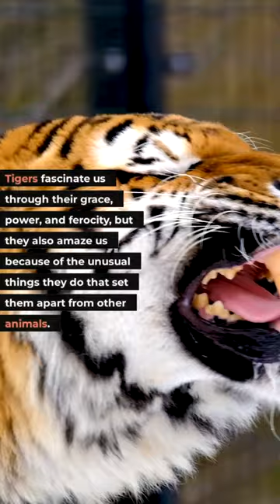Tigers are amazing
We live in an amazing world filled with incredible creatures. One of the most beautiful and powerful animals is the tiger, which has fascinated humans since ancient times. Tigers fascinate us through their grace, power, and ferocity, but they also amaze us because of the unusual things they do that set them apart from other animals. Here are seven fascinating facts about tigers